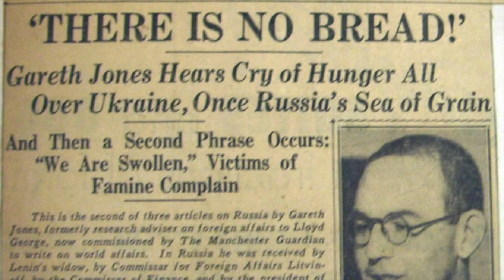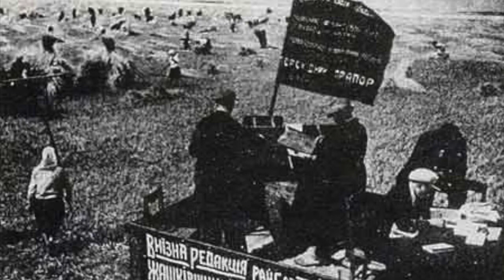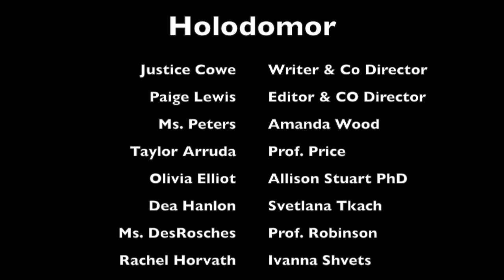The Ukrainian Genocide - The Worlds Largest Concentration Camp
Grade 11 Genocide Presentation